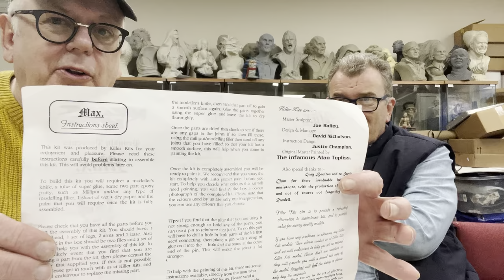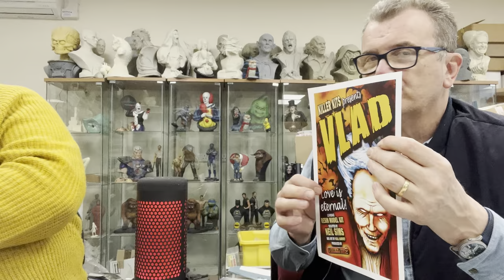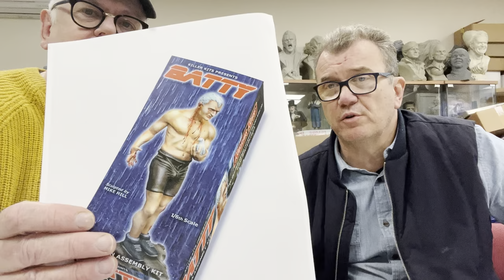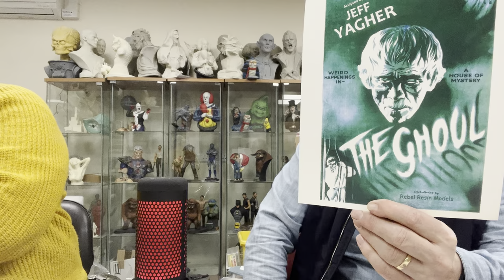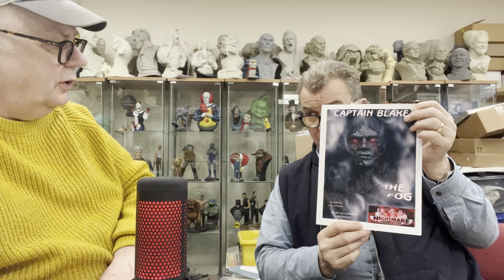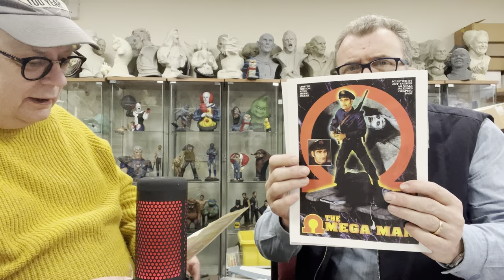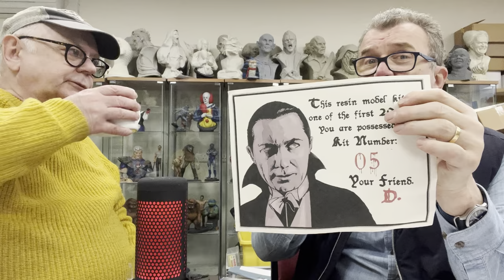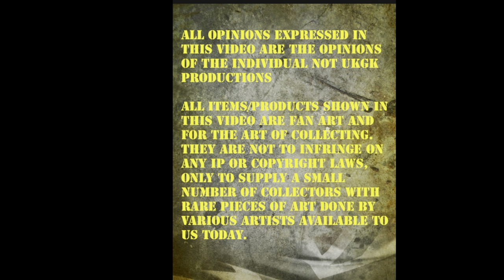Bill and Dave talk about box art on model kits and acrossed the pond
resin model kits across the pond and resin model kits